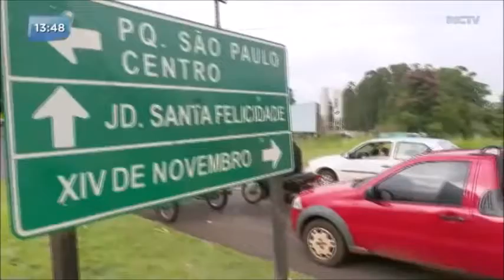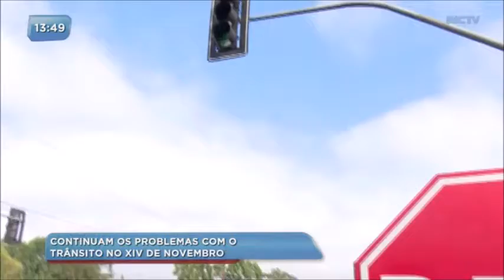Problemas em semáforos causa trânsito lento em viaduto de Cascavel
Apesar da melhora na segurança, os problemas nos semáforos do bairro XIV de novembro, principalmente em horário de pico, tiram a paciência dos condutores.